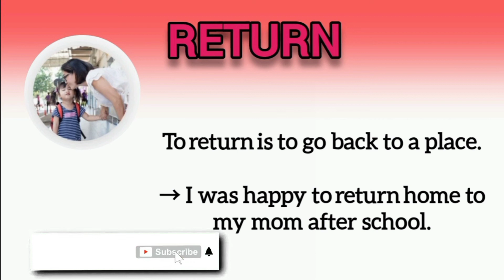English Vocabulary Practice |Unit 6 Part 3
Improve your English Listening and Vocabulary Skills in every lesson!
This English Listening Comprehension Series tests you on your listening and makes sure you understand.